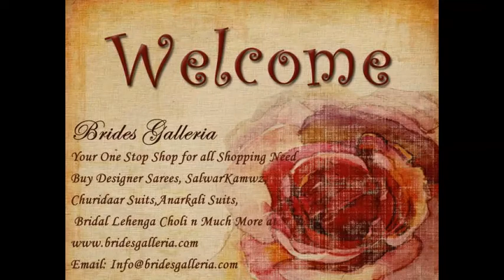Latest Printed Kurtis